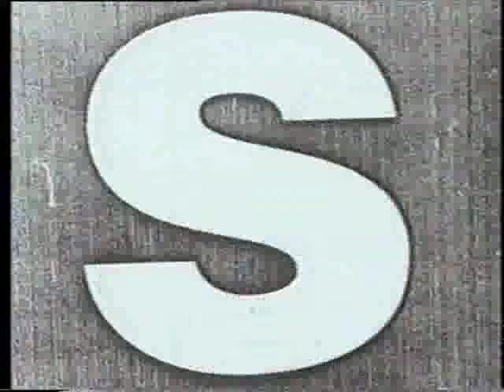alphabet people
alphabet people by the kidneys
directed by Jimi Tenor
published by Strawberry Records (SBVC 010, 1992)
filmed in Tavastia Club, Helsinki and Imatran Voima HQ, Vantaa (Jul 1991)
VHS video digitized by Reel One Ltd, Helsinki (Nov 2015)
original recording published by Strawberry Records (SBS 007, 1991)
original recording mixed in Finnvox A, Helsinki by TT Oksala (Apr 1991)

the kidneys:
mia sauranen - vocals
kalle alajoki - drums
pasi kostiainen - guitar
samuli ripatti - violin
kimmo vehkalahti - bass

specials:
vsa ellilä - lights

i wake up wash my teeth
brush my hair and go to work
between the others
i feel like on a trampoline

behind the doors and behind the back
everybody makes own history
all against all
no no no not more

but laugh and cry
and clap your hands
the different world
piles the problems
and if the mouths will open
call yourself as a clever

the only thing is to trust on myself
but it is impossible
why do they take of unexperienced
is there any humanity
or just masochism

only the hard ones stay alive
you should also fight and lie
talk and confuse the things
envy lurks behind the crises

the different world
piles the problems